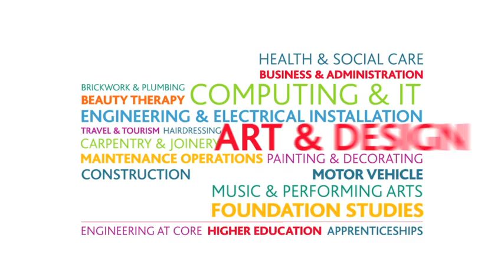Bishop Auckland College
Step into a Brighter Future with Bishop Auckland College.

We offer a wide range of full time and part time courses and apprenticeships, giving you the chance to study a course at a level that's right for you.